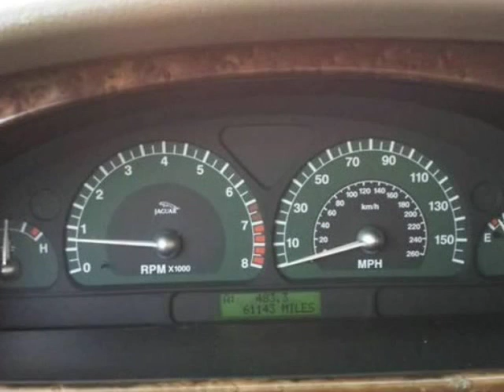2003 Jaguar S-TYPE V6 (Garland, Texas)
Ride-N-Drive
4106 O'banion Rd
Garland